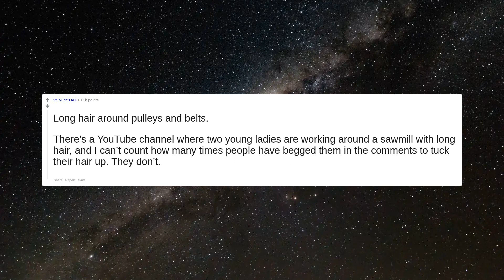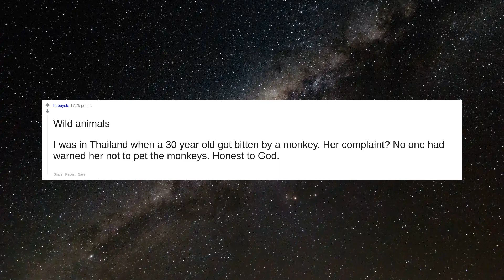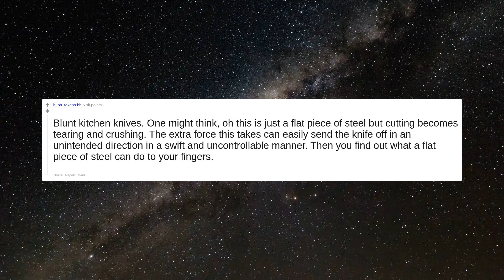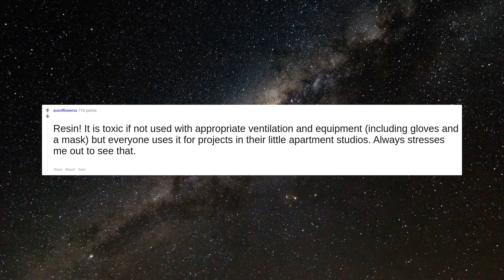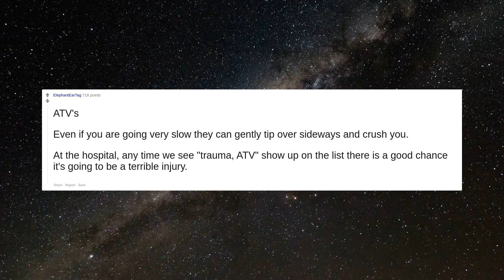What’s really dangerous but everyone treats it like it’s safe?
Compressed air
I get a lot of tourists in my area trying to casually summit the local 14,000ft mountain in sandals. Some weeks in the summer are absolutely nuts for SAR and the emergency room staff.  ETA: SAR = Search and Rescue
Stress
house hold every day cleaning chemicals
Revealing personal information about yourself on the internet.
Long hair around pulleys and belts.   There’s a YouTube channel where two young ladies are working around a sawmill with long hair, and I can’t count how many times people have begged them in the comments to tuck their hair up. They don’t.
Water on the road.  You *might* be able to drive through it, but more often than not you shouldn't try to
Wild animals   I was in Thailand when a  30 year old got bitten by a monkey. Her complaint? No one had warned her not to pet the monkeys. Honest to God.
The bison living in Yellowstone.
Riding a horse is comparable with serious extreme sports, and head injuries are the most common.  Sea kayaking. Simple, but you're in serious trouble if you flip around and can't get back in.
Trampolines.
Loneliness.   The NHS (British health care system) did a study like this: develop a statistical definition of loneliness - a threshold of social connections, below which, yeah, the subject is pretty surely lonely.   Examine the difference in death rate between people in the same demographic categories, who are lonely (as defined) or not lonely. Being lonely turns out to have about the same risk as smoking 15 cigarettes a day.
Having your Snapchat location on
Blunt kitchen knives. One might think, oh this is just a flat piece of steel but cutting becomes tearing and crushing. The extra force this takes can easily send the knife off in an unintended direction in a swift and uncontrollable manner. Then you find out what a flat piece of steel can do to your fingers.
Motorcycles, atv's, really anything without a cage around it. Even if you wear a helmet, the brunt of the impact force goes on your spinal column.
Sun burns would be treated much differently if they were called by their true name, radiation burns.
Going to a bar, drinking, and driving home. It's so goddamn casual.
Driving
NSAIDs (gastrotoxic, nephrotoxic, cardiotoxic) and acetaminophen aka paracetamol (hepatotoxic). People take too many of them too often.
Going on the water without a life jacket
Child birth for both mother and child
The springs in your garage door.
Alcohol.
Stairs
Texting and driving.
Resin! It is toxic if not used with appropriate ventilation and equipment (including gloves and a mask) but everyone uses it for projects in their little apartment studios. Always stresses me out to see that.
ATV's  Even if you are going very slow they can gently tip over sideways and crush you.    At the hospital, any time we see "trauma, ATV" show up on the list there is a good chance it's going to be a terrible injury.
Child birth and pregnancy
Escalators